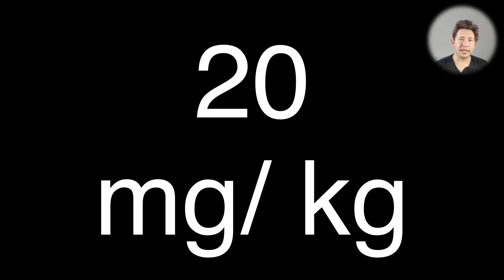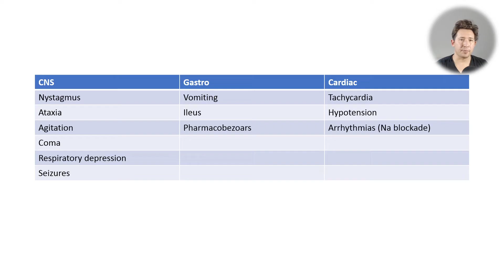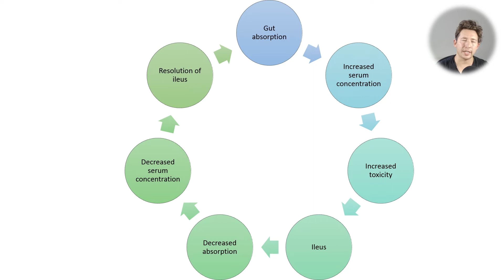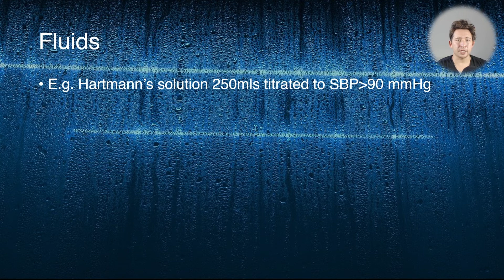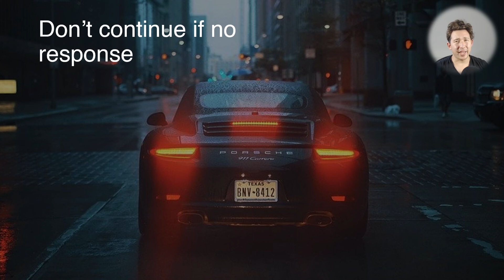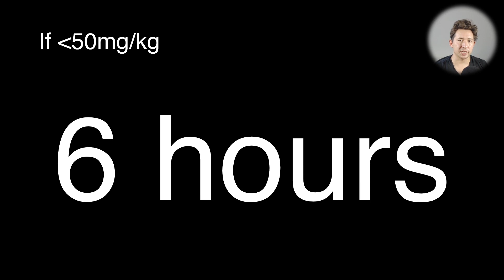Carbamazepine overdose and poisoning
Carbamazepine is a potentially lethal drug in overdose, so it pays to know about it. This short video has a good overview of the toxicology essentials involved.

Structurally carbamazepine is similar to imipramine (a tricyclic antidepressant) so an easy way to remember the effects in overdose is to think about TCA overdoses.

In particular carbamazepine has significant anticholinergic/antimuscarinic effects, and these contribute to a number of things including ileus and pharmacobezoar formation.

Albertson TE, Dawson A, de Latorre F, Hoffman RS, Hollander JE, Jaeger A, et al. TOX-ACLS: toxicologic-oriented advanced cardiac life support. Ann Emerg Med 2001;37(4 Suppl):S78–90

 Brahmi N, Kouraichi N, Thabet H, Amamou M. Influence of activated charcoal on the pharmacokinetics and the clinical features of carbamazepine poisoning. Am J Emerg Med 2006;24(4):440–3

 Dassanayake TL, Jones AL, Michie PT, Carter GL, McElduff P, Stokes BJ, et al. Risk of road traffic accidents in patients discharged following treatment for psychotropic drug overdose: a self-controlled case series study in Australia. CNS Drugs 2012;26(3):269–76.

Dassanayake TL, Michie PT, Jones AL, Mallard T, Whyte IM, Carter GL. Cognitive skills underlying driving in patients discharged following self-poisoning with central nervous system depressant drugs. Traffic Inj Prev 2012;13(5):450–7.

 Ghannoum M, Yates C, Galvao TF, Sowinski KM, Vo TH, Coogan A, et al. Extracorporeal treatment for carbamazepine poisoning: systematic review and recommendations from the EXTRIP workgroup. Clin Toxicol (Phila) 2014;52(10):993–1004

 Gunja N, Graudins A. Management of cardiac arrest following poisoning. Emerg Med Australas 2011;23(1):16–22.

Hojer J, Malmlund HO, Berg A. Clinical features in 28 consecutive cases of laboratory confirmed massive poisoning with carbamazepine alone. J Toxicol Clin Toxicol 1993;31(3):449–58

May TW, Korn-Merker E, Rambeck B. Clinical pharmacokinetics of oxcarbazepine. Clin Pharmacokinet 2003;42(12):1023–42

Mortensen KE, Munkholm J, Dalhoff KP, Hoegberg LC. Oesophageal obstruction from a pharmacobezoar resulting in death. Basic Clin Pharmacol Toxicol 2017;120(2):213–6.

Spiller HA, Krenzelok EP, Cookson E. Carbamazepine overdose: a prospective study of serum levels and toxicity. J Toxicol Clin Toxicol 1990;28(4):445–58.

 Spiller HA, Strauch J, Essing-Spiller SJ, Burns G. Thirteen years of oxcarbazepine exposures reported to US poison centers: 2000 to 2012. Hum Exp Toxicol 2016;35(10):1055–9

van Opstal JM, Janknegt R, Cilissen J, L’Ortije WH, Nel JE, De Heer F. Severe overdosage with the antiepileptic drug oxcarbazepine. Br J Clin Pharmacol 2004;58(3):329–31.

Wills B, Reynolds P, Chu E, Murphy C, Cumpston K, Stromberg P, et al. Clinical outcomes in newer anticonvulsant overdose: a poison center observational study. J Med Toxicol 2014;10(3):254–60